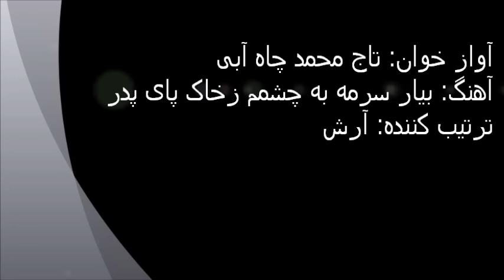Taj Mohammad Chahabi | آهنگ ناب در وصف پدر| نسیم صبح اگر میروی بجای پدر،بیار سرمه | تاج محمد چاه آبی